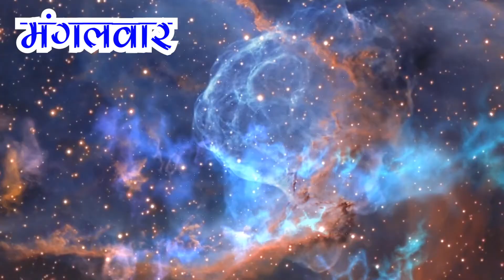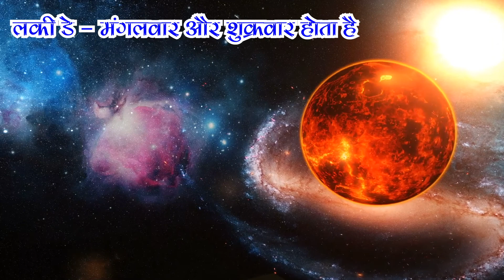मंगलवार को जन्मे लोग कैसे होते हैं | Tuesday Born Personality | People Born on Tuesday